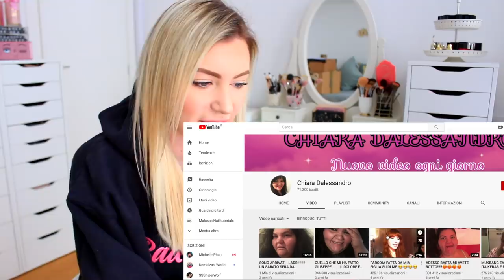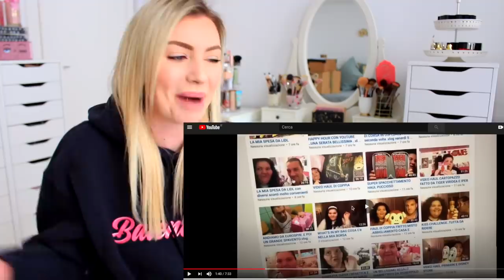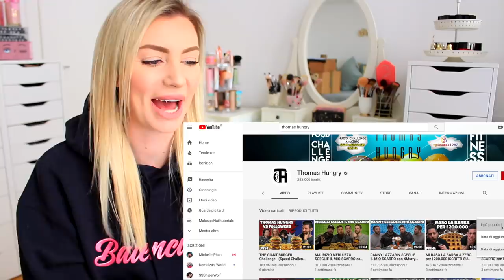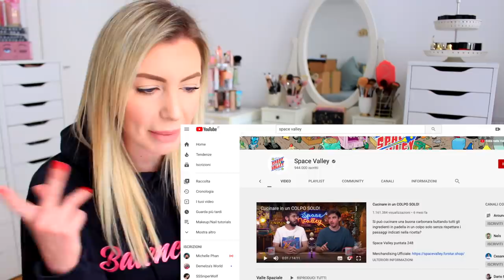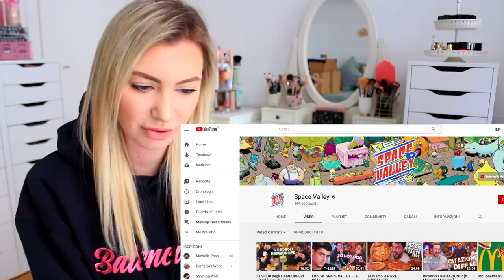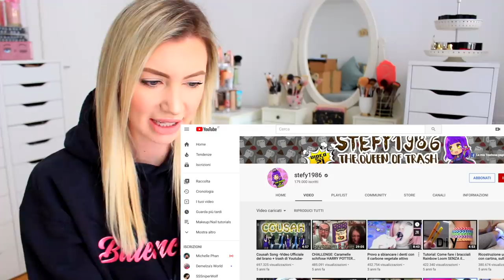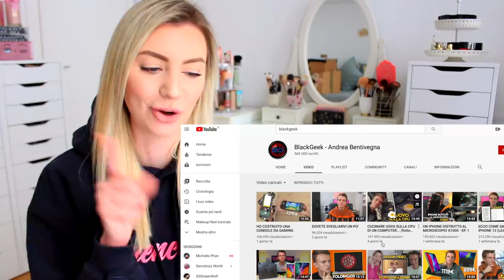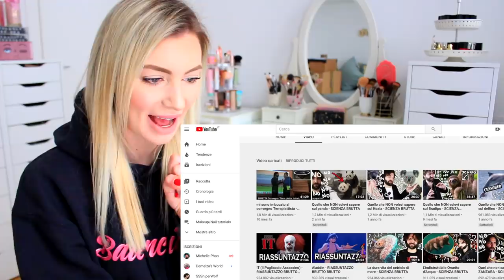REAGISCO A YOUTUBER CHE NON SEGUO!!!!!!!!